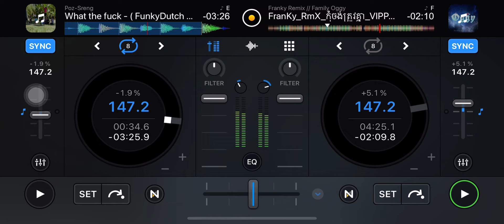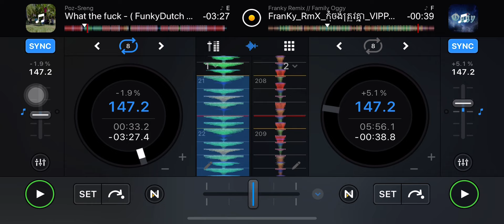កុំចង់ត្រូវគ្នា/ Kom Jong Trov Knea Remix Full Song